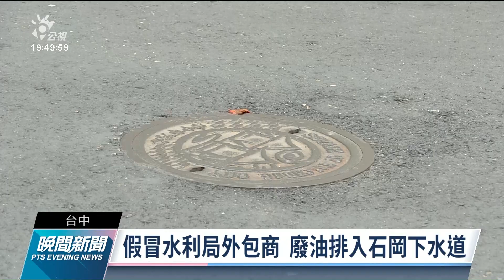不肖業者假冒水利局外包商 人孔蓋偷排廢油｜20220128 公視晚間新聞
台中石岡有不肖業者，開著槽車偷排廢油，但不是選在荒郊野外，而是直接來到民宅前一般道路的人孔蓋排放，甚至還假冒水利局委外施工廠商，行徑相當大膽。